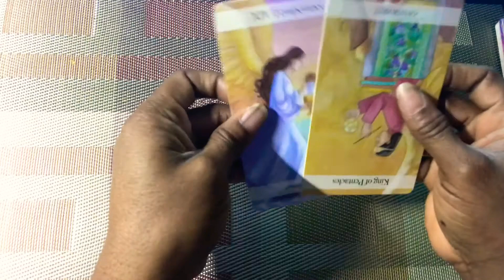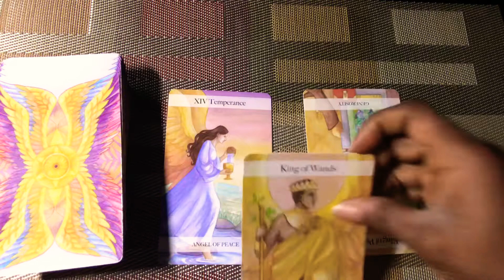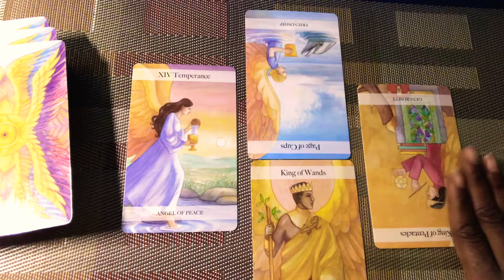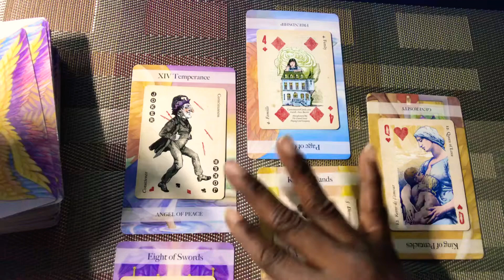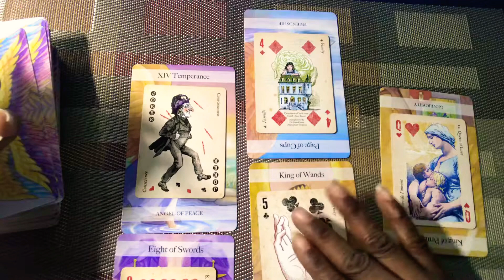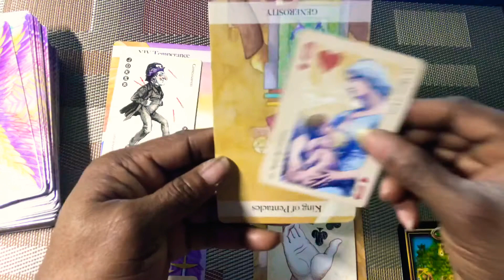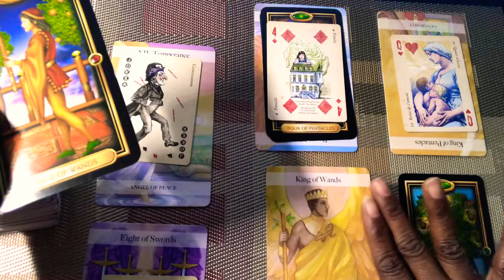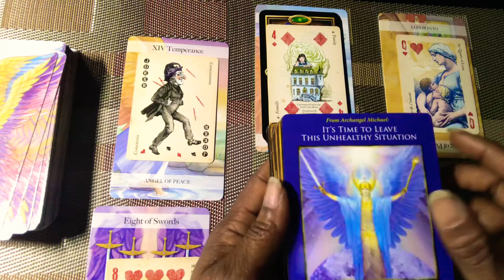Tarot: Another OPPORTUNITY *don’t give up*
I always enjoy your connectivity and energy exchange.

Thank you for always coming through with your energy, each time. Your spirit guides, arch-angels, higher-self are always trying to communicate with you. Kudos guys! And, thanks for being a part of my journey and for allowing me, be a part of yours. You all are absolutely AWESOME🌹🌹🌹

Now, our energy can be channeled in the right direction when we seek and receive the guidance needed to steer us right. A wasted life is one lived without a sense of purpose and direction ~ Healing Hands

WHAT IS YOUR LIFE PATH NUMBER?
The most important date in your life for numerology purposes is the day of your birth. The Number of Destiny is a number that is obtained by adding numbers of your birth date: day, month, and year. In Western numerology, it is called "The Life Path Number."
The numbers used in numerology to indicate one's life path number run from 1 to 9 and Master Numbers 11, 22, 33. Master numbers have double power of single digits. These numbers are given more challenges and, in return, have greater potential.
Your Life Path Number is something you were born with; it is indicating what you should do. It shows you what your nature is and what capabilities you have to work directly with the flows of the universe. Numerology life path number determines the initial encoding of the bio-energetic matrix.
Life Path Numbers are more important than the Soul Number or the Number of Name.
At the moment you were born, you were unique with your own character and unrepeatable DNA. Every one of us has his or her potential, which we have to keep and develop throughout our lifetime.
The method of Life Path calculation is based on the theory that the path consists of Three Cycles.
The Three Cycles are represented by the year, month, and day of your birth. They represent the later, middle, and early part of your life, respectively. Your Life Path (or your life's cycle, as it is often referred to) is described by a single digit number. It is influenced by all the traits and properties revealed in each Cycle.

To calculate your life path number - reduce each unit of your date of birth down to a single digit or master numbers (11, 22, 33). You can also use a free numerology calculator at the following link to perform all calculations at your convenience. You can then post your life path number at the comments below.

For these readings to better match your situation, exchange your energy with me by simply
***Hitting the notification button
***Liking a video